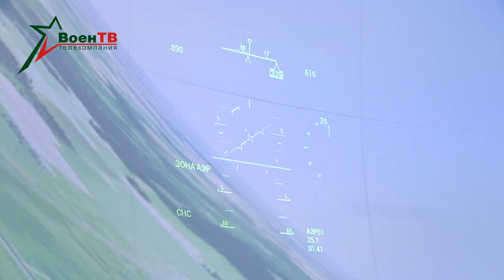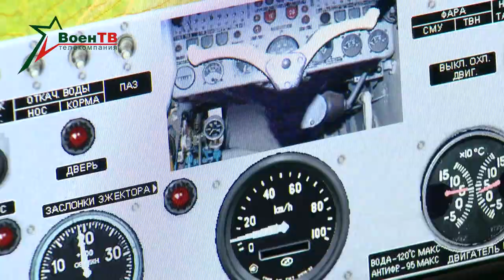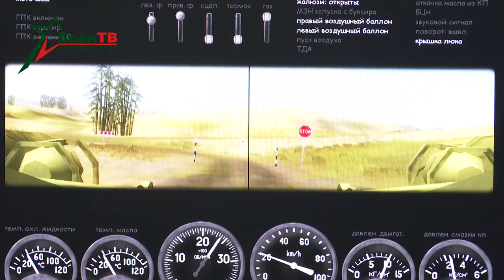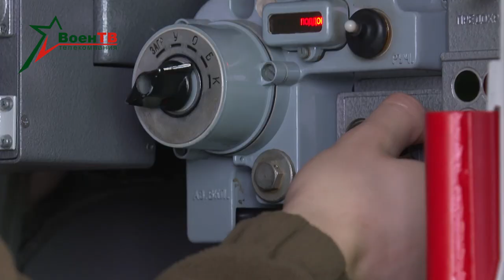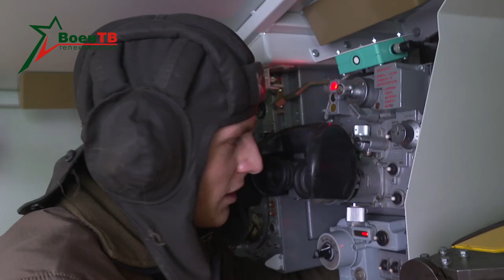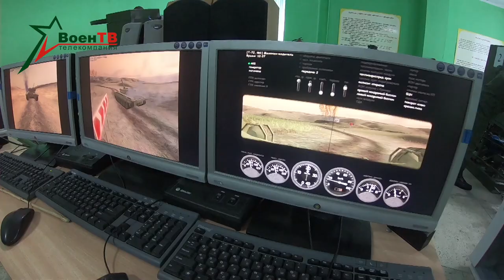Проверено на себе. Тренажеры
Вождение боевых машин, стрельба из артиллерийских орудий, управление авиационными и зенитными ракетными комплексами. Учебный процесс в армии многогранен. Осваивать технику все специалисты начинают на тренажерных средствах. Сергей Чураков и Владислав Кирий оценили возможности виртуальных систем.